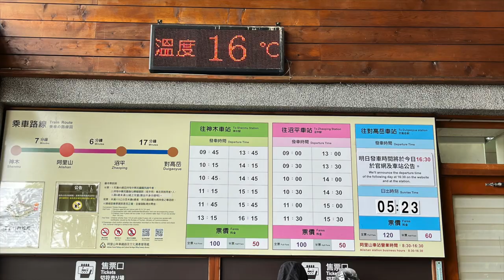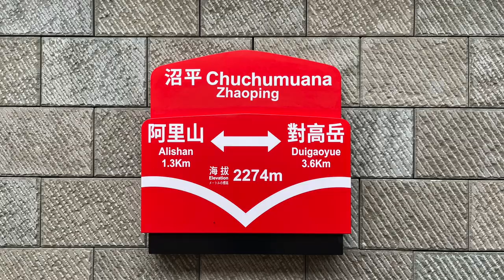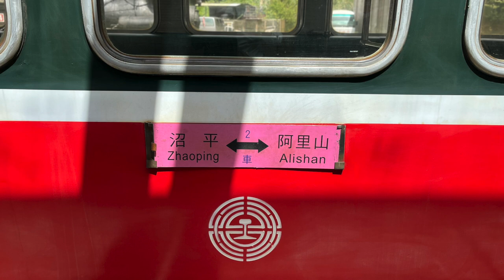火車小旅行 ｜嘉義阿里山森林鐵路小火車｜阿里山站到沼平站小火車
在阿里山真的有一種奇妙的感覺
非常的靜謐
看到這裡的樹如此巨大
有種彷彿來到仙境般的不真實
也彷彿自然環境中存在著地自然神
難怪很多人會說
心情不好時，去爬山走走，吸收大自然的芬多精！
用影片分享我短暫的小旅行。

（點選下列timecode 選擇觀看片段）
0:00 阿里山車站
0:08 阿里山森林鐵道路線圖
0:13 白色點是可以搭的小火車
0:30 阿里山到沼平大約六分鐘
0:55 彎道可以看到火車
1:26 沼平站
1:32 巧遇試車
1:50 火車來了
2:13 路線是之字型（Z字形）
2:22 車上有導覽喔
3:41 彎道可以看到火車頭
5:03 彎道可以看到火車頭
5:17 柳杉
6:14 可以看到神木線
7:24 班次相隔30分鐘

👍合作洽談：
YouTube頻道：no.8ms
臉書搜尋：8house.studio
週三晚上8:30在YouTube頻道：no.8ms 播出